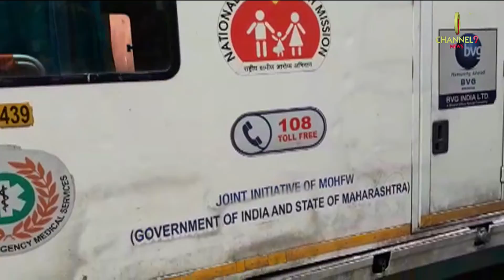मुंबई: अंधेरी की पेनिनसुला बिल्डिंग में आग